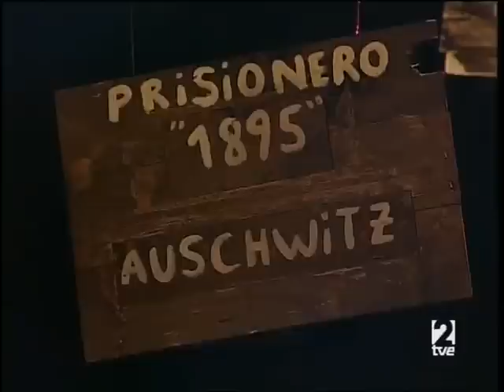Silenciados - Teatre del Raval (3 al 13 de Juny, 2010)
Reportatge de l'obra de teatre "SILENCIADOS". En cartellera al TEATRE DEL RAVAL (Barcelona) DEL 3 AL 13 DE JUNY de 2010. DIJOUS, DIVENDRES I DISSABTE a les 21:00h DIUMENGES a les 19:30h.

SINOPSIS

SILENCIADOS cuenta la historia de cinco personas asesinadas por causas de discriminación por orientación sexual. Desenterrados para contar su vida y su muerte, Silenciados habla de personas asesinadas, del abuso del poder, de la hipocresía de los guetos, de la violencia en medios rurales, de la injusticia, de la falta de amor, de la falta de decisión, pero sobre todo de la falta de libertad.

IDEA ORIGINAL Y DIRECCIÓN
Gustavo del Río

INTÉRPRETES
Juan Caballero, Pedro Martín, Gustavo del Río, Pablo Esbert,  Nicolás Gaude

COMPRA DE ENTRADAS